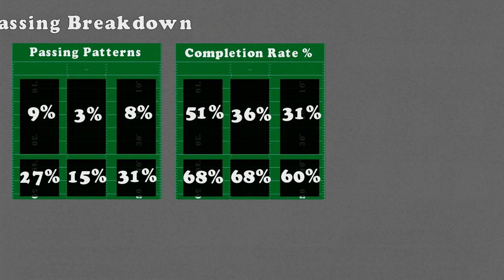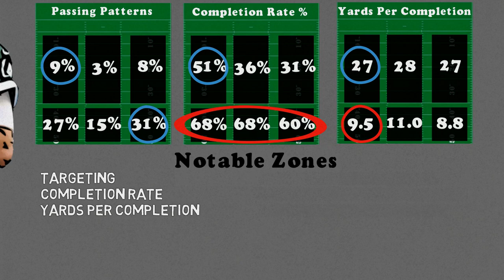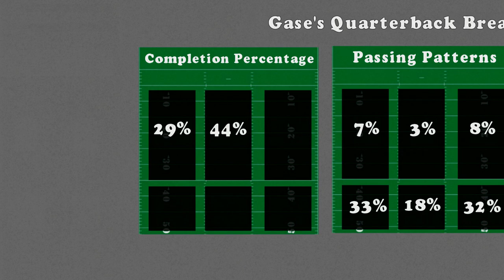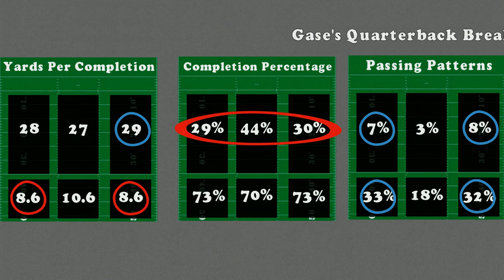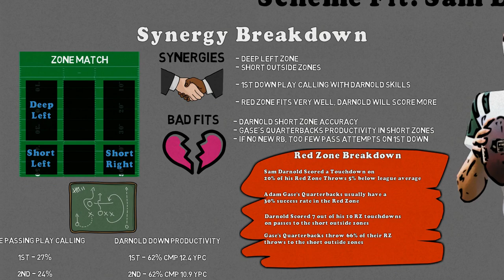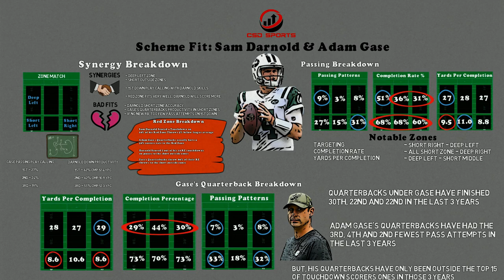Fantasy Football 2019 - Scheme Fit: Sam Darnold and Adam Gase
In this Scheme Fit Video I look at how Sam Darnold and Adam Gase will fit each other.

By analyzing their trends, tendencies and numbers make a conclusion based on statistics and analytics for how I believe this pairing will fair in 2019.